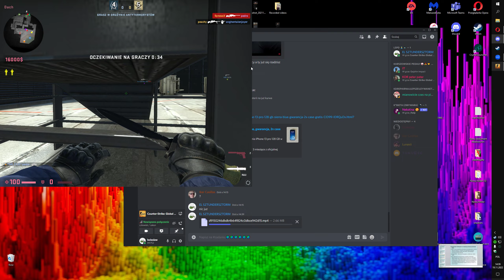witamy w orange, sieci numer jeden